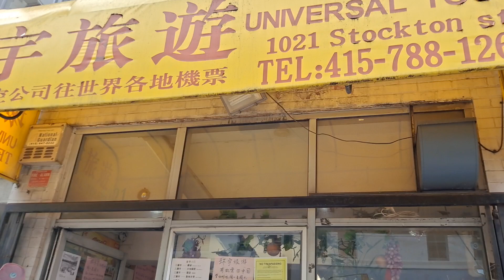Family Vacation in LA & San Francisco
Walking around Chinatown in San Francisco